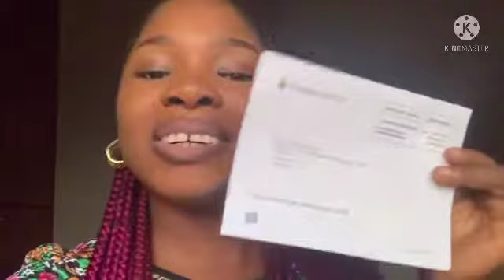GET YOUR GOOGLE ADSENSE PIN IN THREE WEEKS IN NIGERIA/MY FIRST YOUTUBE PAYCHECK!!!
How to get your google Adsense pin in three weeks in Nigeria!!